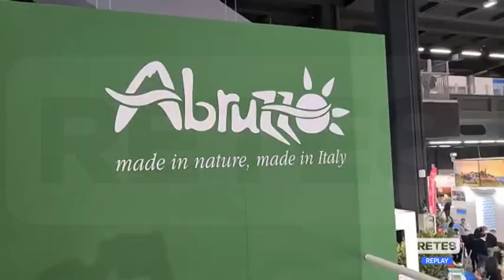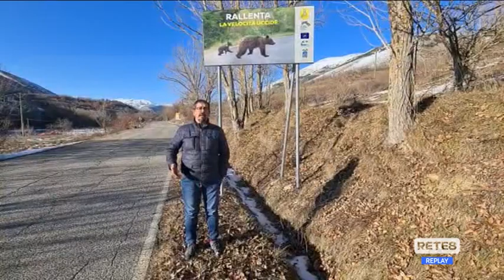Abruzzo - La gestione degli orsi alla Bit di Milano